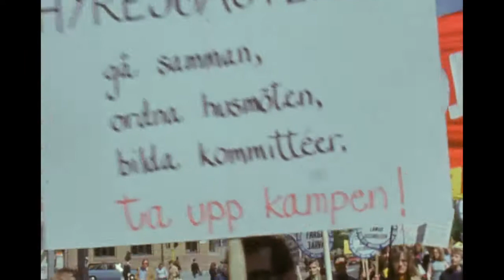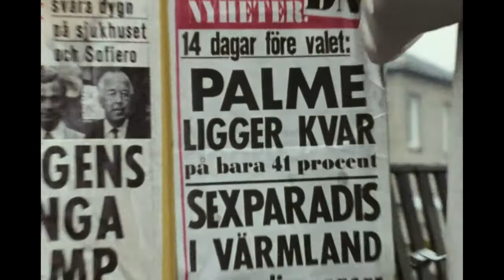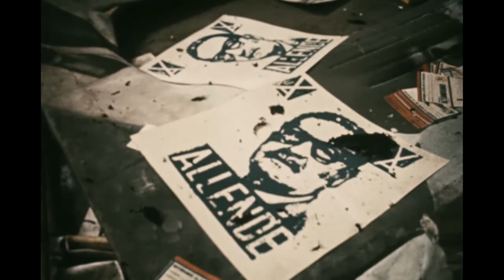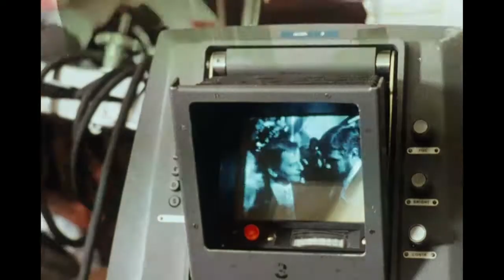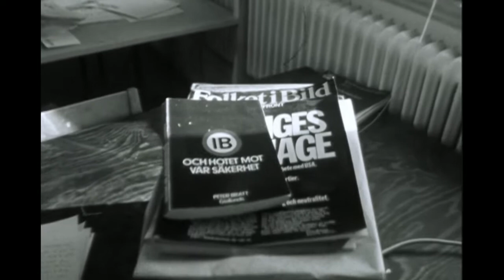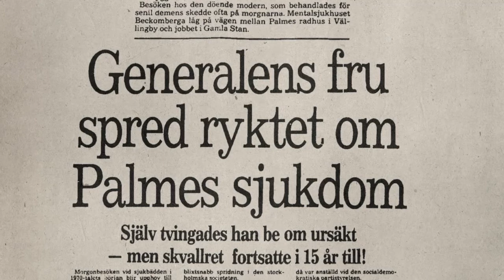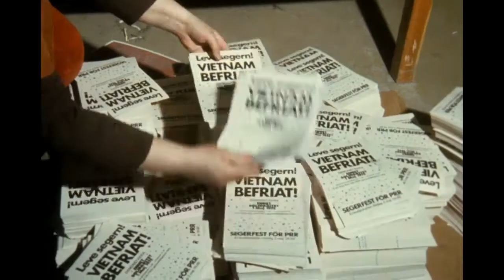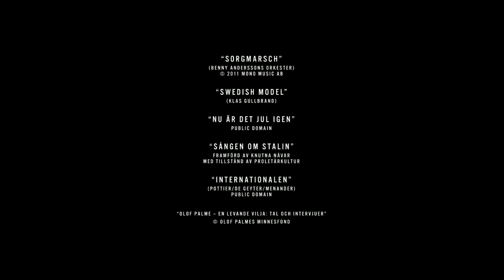Palme Part 2/3 (Eng Sub)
Second episode of the documentary!

The life and times of Olof Palme, the prime minister of Sweden and creator of the Swedish Welfare State and what's today called the "Nordic Model", until his assassination on a cold February night in 1986.

The first episode of this documentary was originally aired in September 2012. The Original Writers and Directors are Kristina Lindström & Maud Nycander.